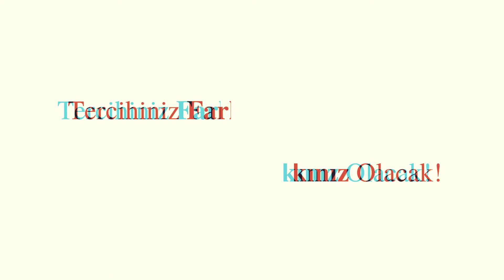Meslek Uzmanları Mesleklerini Anlatıyor; Uzm. Psk. Fırat Uzun İle Klinik Psikolojisi ve Nöroloji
📌 " Ya bir yol bul, ya bir yol aç" - Phillip Sidney

MESLEK UZMANLARI MESLEKLERİNİ ANLATIYOR; Uzm. Psk. Fırat Uzun İle Klinik Psiolojisi ve Nöroloji

Yurtdışıeğitim.net ailesinden herkese merhaba,

Yepyeni bir seri ile sizlerleyiz.

Bu serimizde, kendi meslek alanlarında uzman birbirinden değerli kişileri ağırlıyoruz.

Uzman oldukları alanlarla ilgili bilgileri sizlerle paylaşıyor ve mesleklerine dair; tavsiye, avantaj, dezavantaj, gereksinimleri aktarıyorlar.

Sizler de aklınızdaki soruları yorumlarda paylaşabilir, bizlere ulaşabilirsiniz.